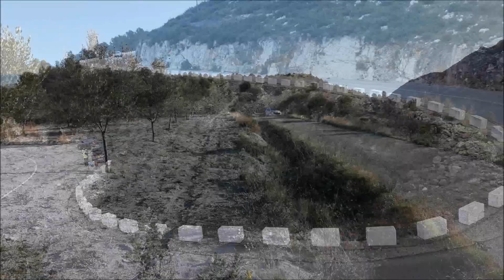RALLY LA NUCIA 2019